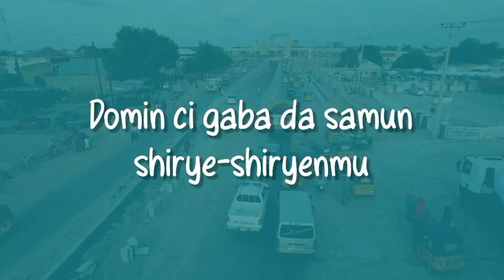Siyasar Kwankwasiyya ta sake mayar da jihar Kano baya - Ahmad Sabo Gama